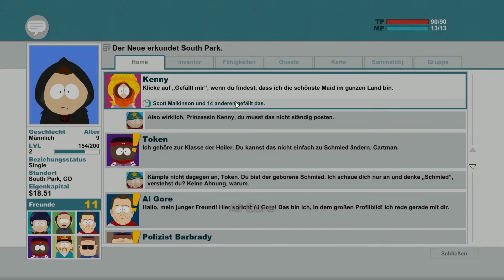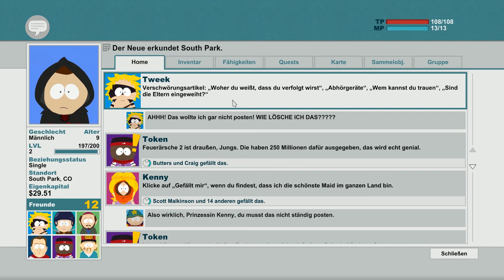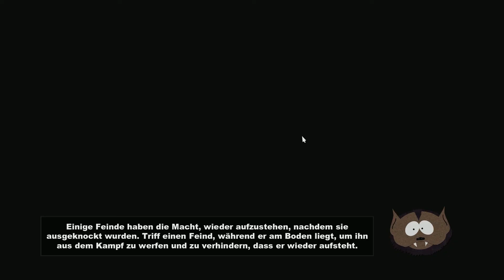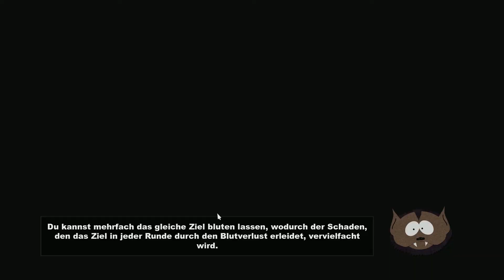South Park: Der Stab der Wahrheit #005 - Craig und der Finger - Molten Pixel TV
South Park der Stab der Wahrheit bringt uns in die abgedrehte Welt von Stan, Kyle, Eric, Kenny und ihren Freunden. Der Stab der Wahrheit wurde gestohlen und es liegt an uns, als neues Kind, den Stab wieder in Besitz zu nehmen.

South Park: Der Stab der Wahrheit kaufen

Weitere Videos findet ihr direkt auf unserem Kanal.